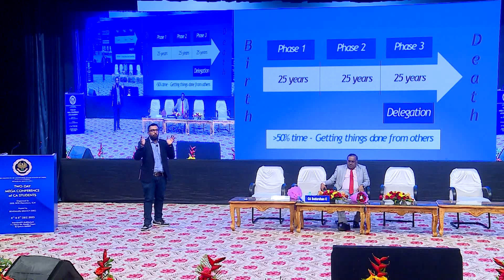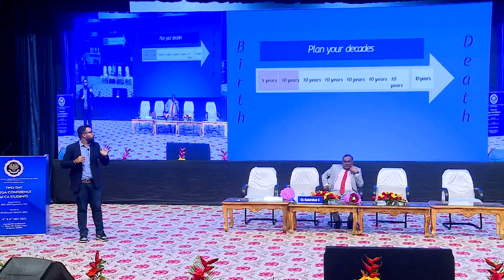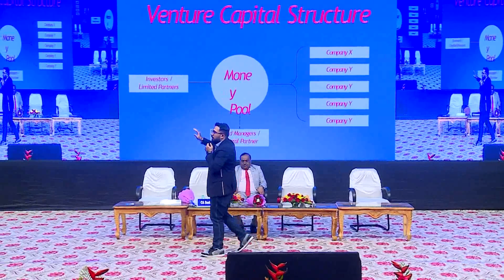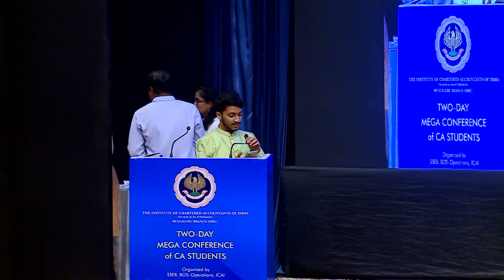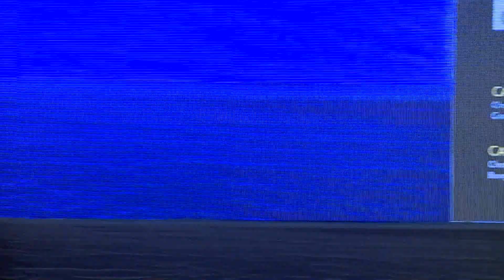SICASA Two Day Mega Conference for CA Students(Special Session)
on 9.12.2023 by CA. Sudarshan C